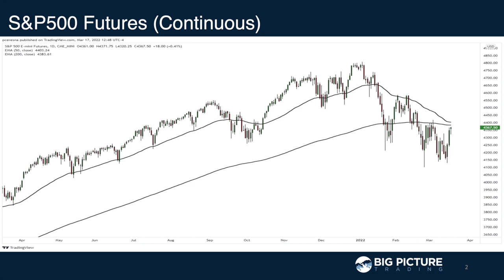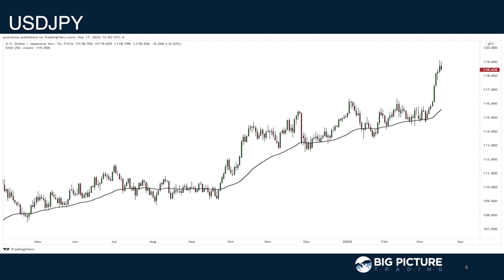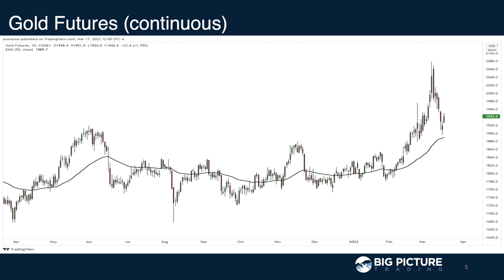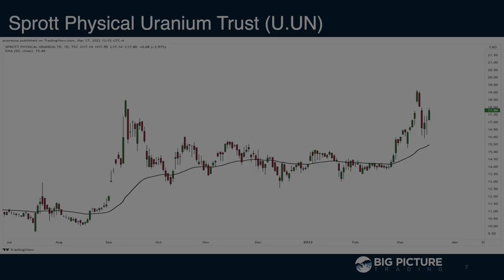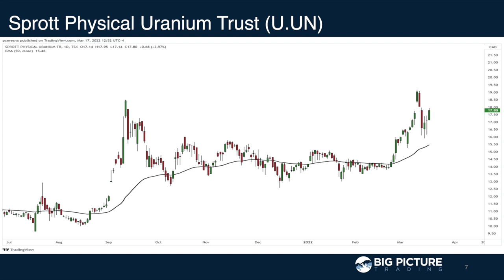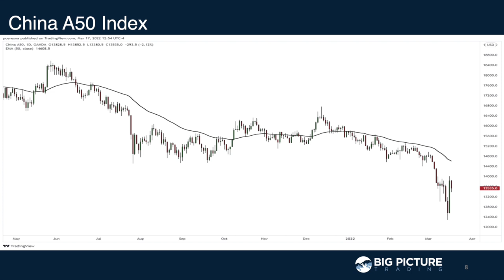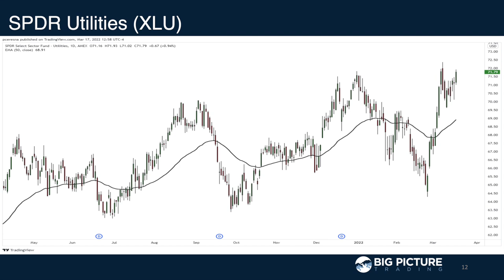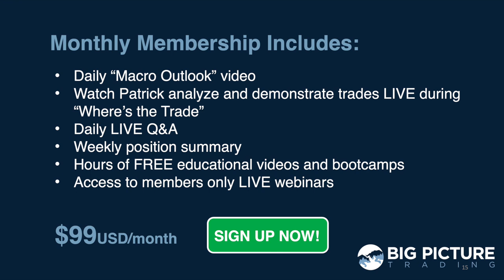Retracements or New Trends? - MacroVoices #315 Postgame